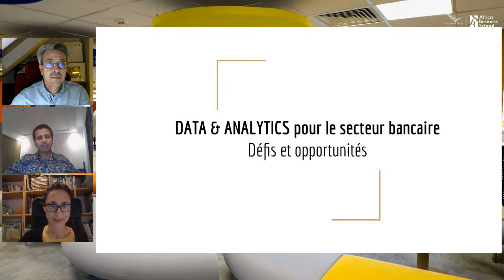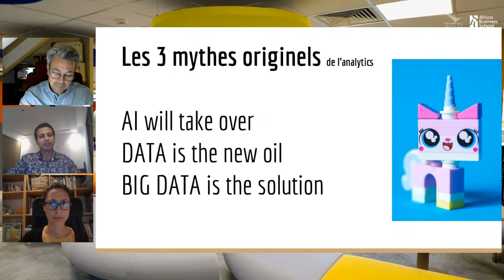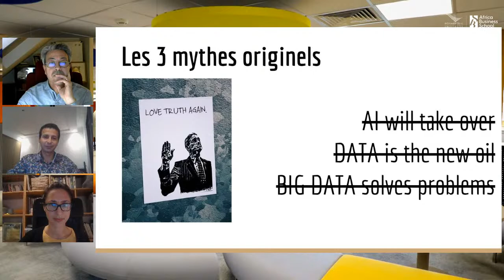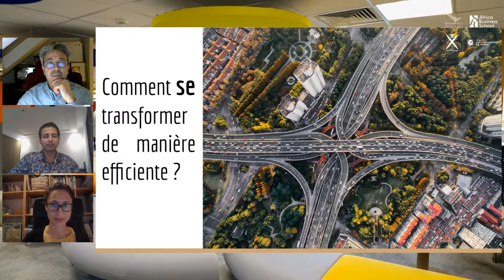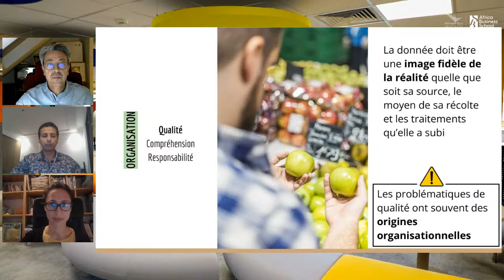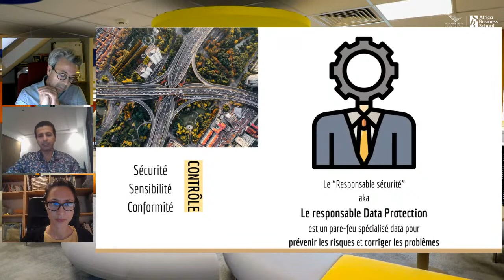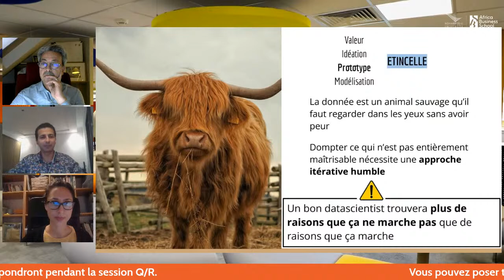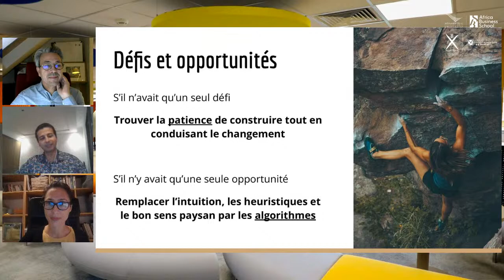Webinaire FEOR : Data & Analytics pour le secteur bancaire - Défis et opportunités